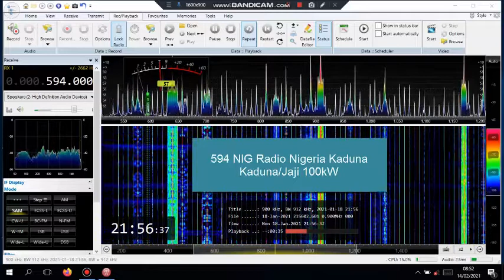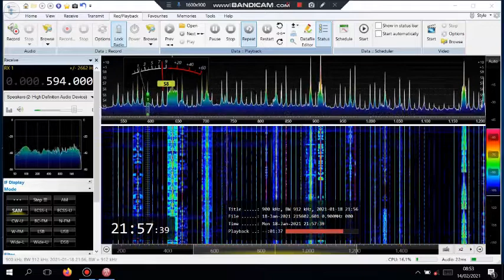594 NIG Radio Nigeria Kaduna Kaduna/Jaji 4447km 100kW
Saudi dominated 594 kHz during Jan 2021, but I did manage to find Nigeria in this IQ WAV file.
Airspy HF+ Discovery, SDR Console V3. Received in Botswana on an outdoor telescopic whip.